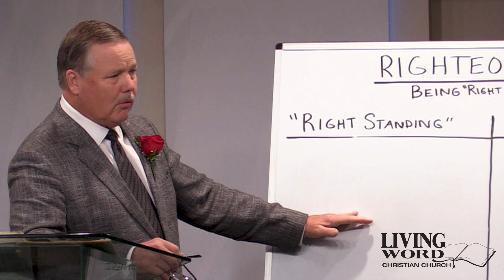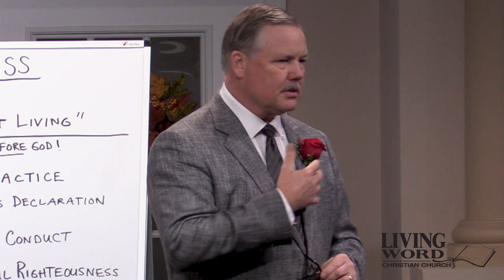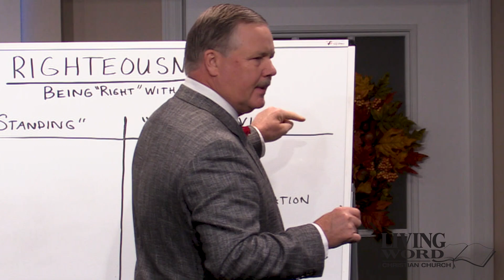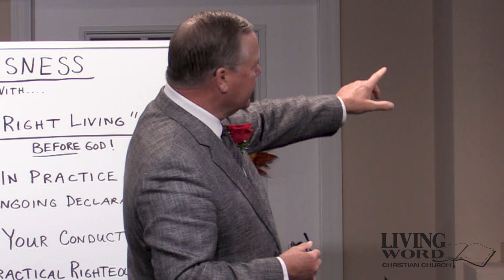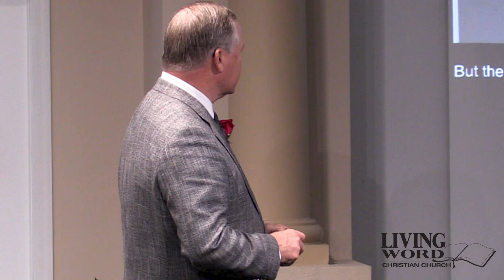Fruits of the Spirit, Part 1 Pastor Mark Clements 10 11 23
Now! To each one is given